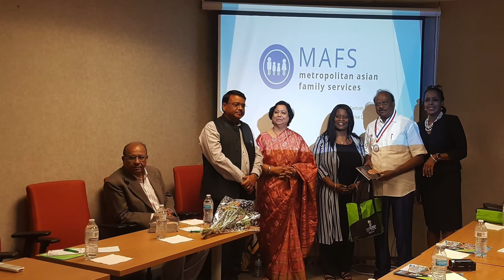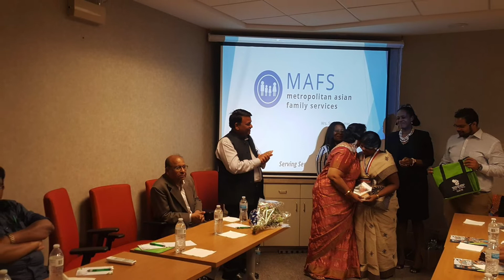AMEC Colors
Dr Vijay Prabhakar, President, American Multi Ethnic Coalition celebrates Bharatiya Janata Party (BJP) Founder Dr SyamaPrasad Mookerjee Birthday in Chicago on July 9, 2019 with BJP Kisan Morcha National V.P. Shankar Gowda Patil, Ma Santosh Kumar Ji & Thiru Dr Vaigaichelvan, Former Tamilnadu Education Minister of All India Anna Dravida Munnetra Kazhagam (AIADMK)